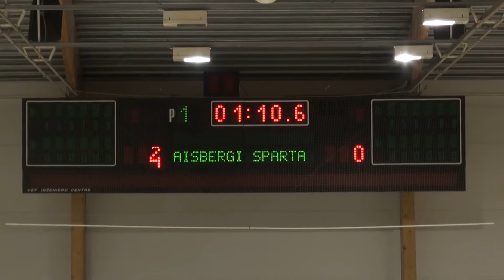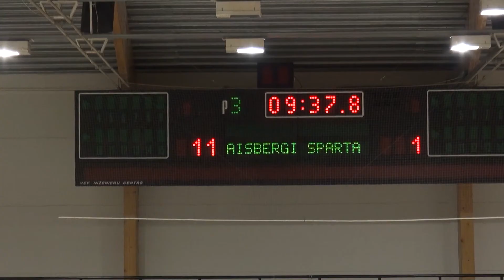2013.01.12 Aisbergi vs Sparta 11:1